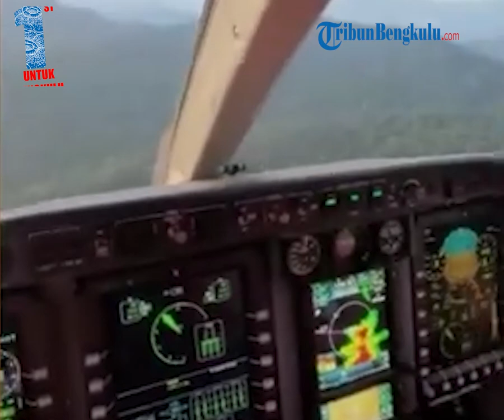Tim SAR Berhasil Kirim Logistik ke Kapolda JambiDramatis Evakuasi Korban Heli Jatuh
TRIBUNBENGKULU.COM - Bantuan logistik jalur udara berhasil diterjunkan tim ke titik koordinat helikopter yang ditumpangi Kapolda Jambi Irjen Pol Rusdi Hartono, di kawasan hutan, Desa Tamiai, Batang Merangin, Kerinci, Senin (20/2/2023).

Kabid Humas Polda Jambi Kombes Pol Mulia Prianto menjelaskan, tim yang menggunakan helikopter dari Polda Sumsel berangkat dan berhasil menemukan titik koordinat dan menurunkan Logistik 06:50 WIB.